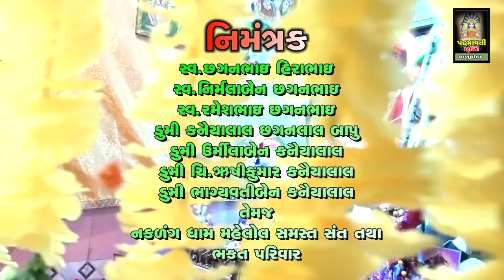Mane Gunano Gunakar Madiya || Savita Rathva || Nakadang Dham Mahelol Godhara || 2022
કીબોર્ડ:-
વાયોલિન:-
તબલા:- Parful Sukhadiya , Sonu Sukhadiya
ડોલક:-
ઓક્તોપેડ:-
મંજીરા:- Hardik Manjira
સાઉન્ડ:- Sree Ganesh Sound Bakarol